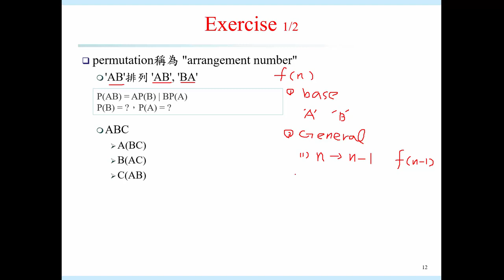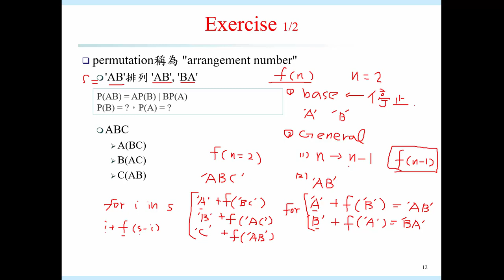遞迴應用題101